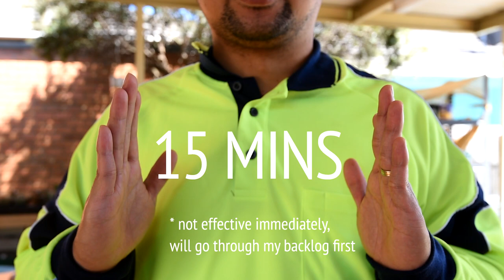New format announcement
LET'S PLANT!

I've been reviewing my videos and have decided to make improvements to my format. I hope you'll enjoy what's in store in the future!

I will be working on my backlog first then in time I will get to the newer clips with better quality.